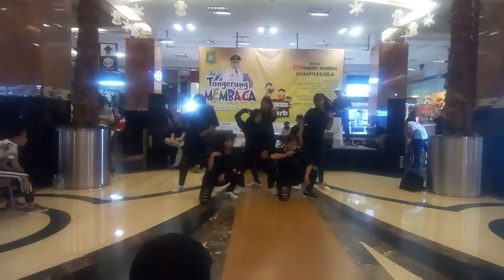Miracle of Squad Perform @Metropolis Town Square 2017.12.17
WE ARE MIRACLE OF SQUAD

Hi, Guys~~ This is our first time performing for 6 people. Very crowded. And we have to work hard again for the next performance. Although there are still many wrong but we still want to learn and exercise hard. Please give support and love ^^ Enjoy~~

Member :
Mila
Sheila
Dea
Lathifah
Chaca
Dewi

Visit us on official account